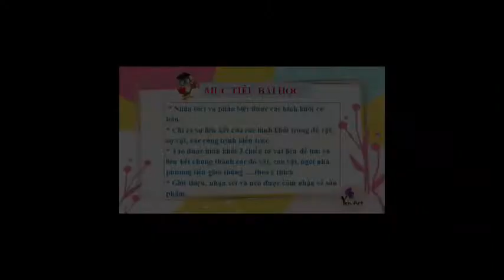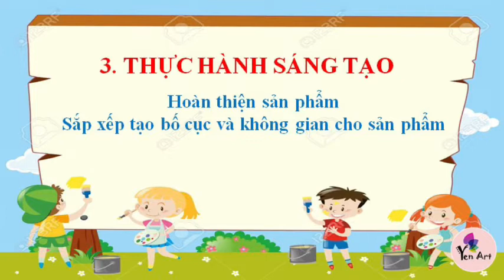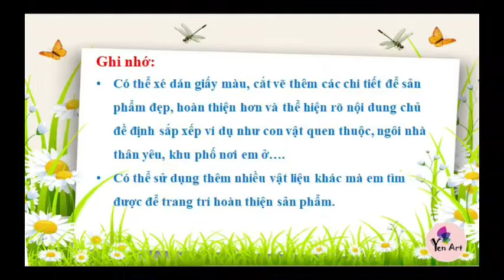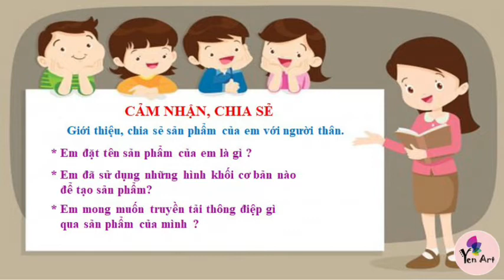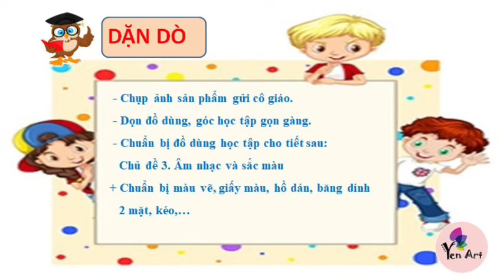SỰ LIÊN KẾT THÚ VỊ CỦA CÁC HÌNH KHỐI -CĐ2MT5 TIẾT3.Yen Art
Mến chào các bạn đến với kênh Yen Art.
Cùng vẽ tranh và làm các sản phẩm khéo tay với Yen Art.